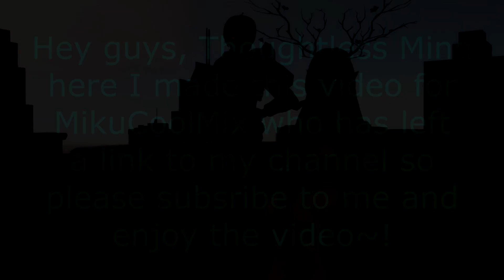{MMD} Liar Dance